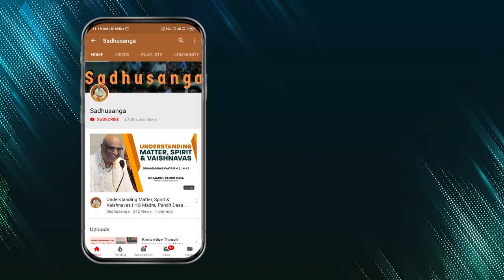What is Real Enjoyment? | HG Jai Chaitanya Dasa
Let us understand the nature of real enjoyment.

Sri Jai Chaitanya Dasa was born in 1966 in Kerala, India. He came in touch with the teachings of Srila Prabhupada while pursuing his undergraduate course in Commerce at the Mahatma Gandhi College, Trivandrum. He joined the Hare Krishna Movement in 1984. He was a pioneer in ISKCON Bangalore’s organic farming and rural development programs. Currently, he is serving as the Temple President of ISKCON Mysore and heading its activities.